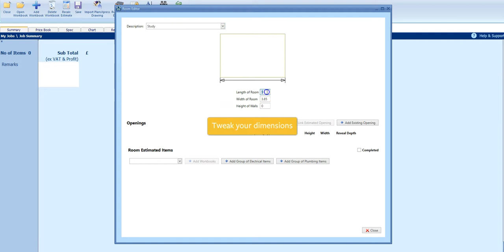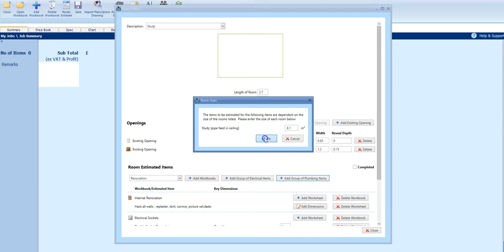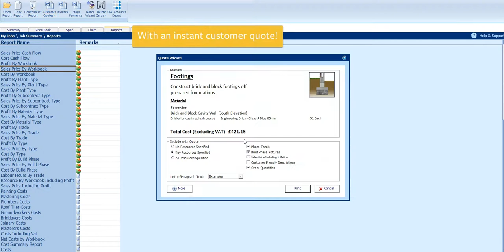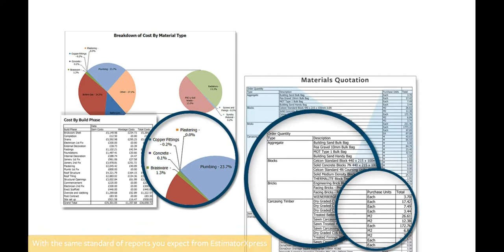The 2 minute renovation estimate with new Quick Quote plug-in for EstimatorXpress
See a short video on our brand new estimating software EstimatorXpress plug-in and see how you can create Estimates for renovations in just minutes using our brand new Estimate templates.